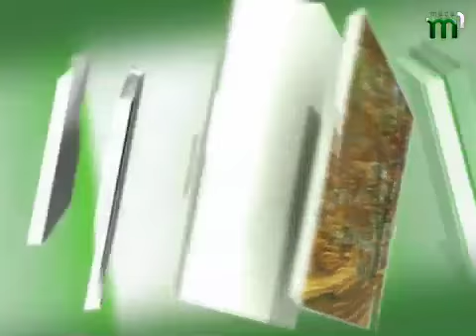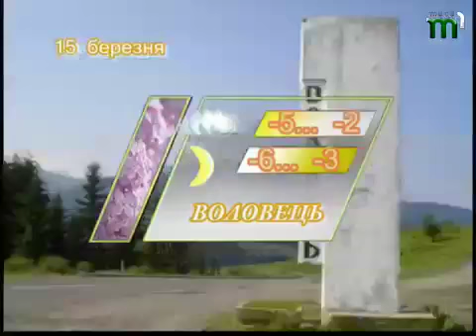Тиса-1.Прогноз погоди 15 березня.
Навіть за старим стилем весна щось пробуксовує: нині буцімто другий день цієї весни, а щось не це не виглядає. І про погоду - Ольга БЕЖЕВЕЦЬ.